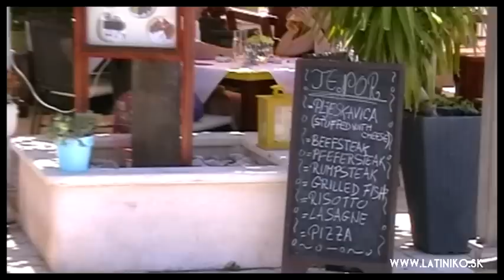LATINIKO - LATINO DANCE SCHOOL, tanečná škola Moniky Valuchovej - FIT POBYT Chorvátsko 2012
Fit pobyt pri mori 2012, Tučepi, Chorvátsko